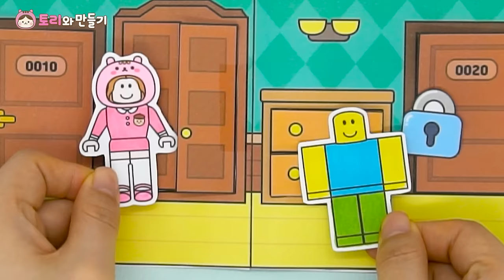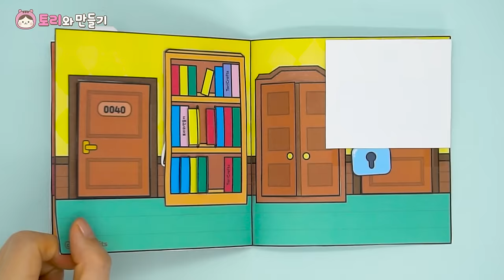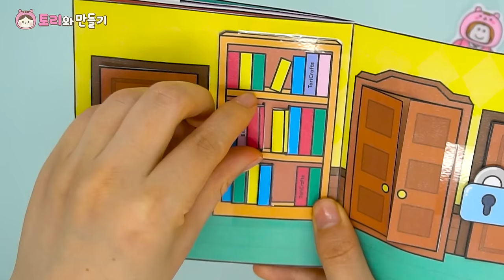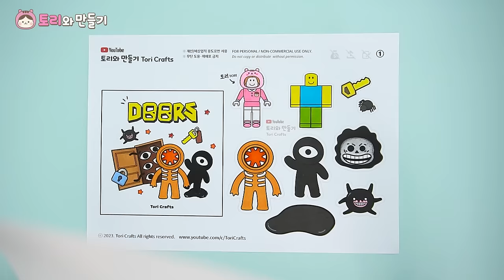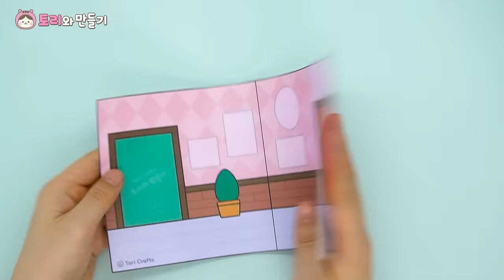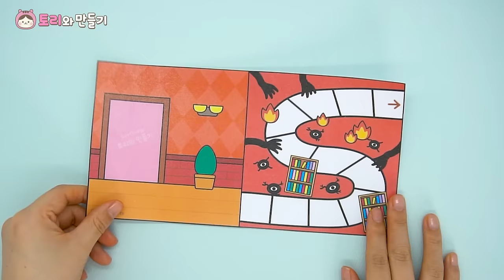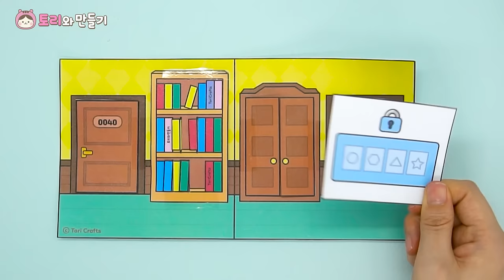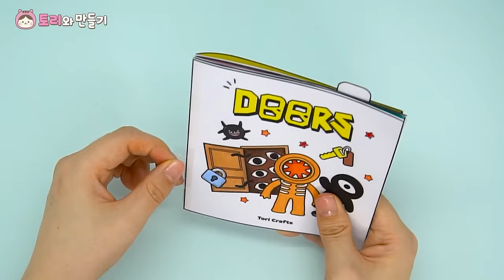로블록스 도어즈 게임북 만들기 4가지 방 탈출 DIY Roblox DOORS Game Book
⬇️도안받기 Free Printable

🎈아이디어 참고: ROOKIE MING 루키밍

For personal and non-commercial use only!
please credit me if you use the design!  @ToriCrafts

♡준비물: 도안, 종이, 가위, 칼, 풀, 투명테이프, 박스테이프, 양면테이프, 코팅지
♡코팅안할 분들은 양면테이프 대신 테이프를 말아서 사용하세요

도토리가 될 친구들은 구독 꾸-욱✨
만들고 싶은 거나 번뜩이는 아이디어가 있다면 자유롭게 댓글 남겨주세요🤩